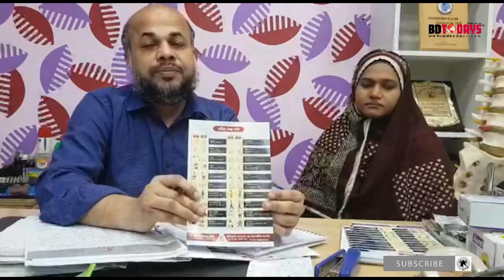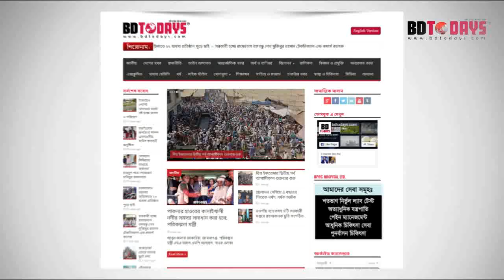ঘাড় ও কোমরের কি কি রোগ হয়? Neck Pain || Back Pain || Treatment || Komor || Ghar Betha